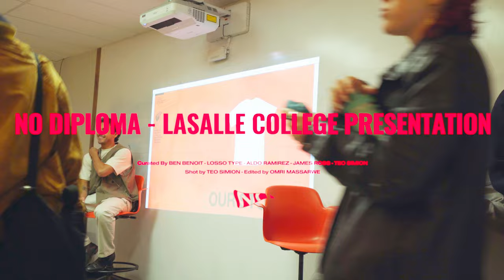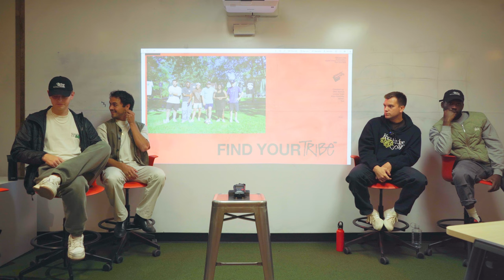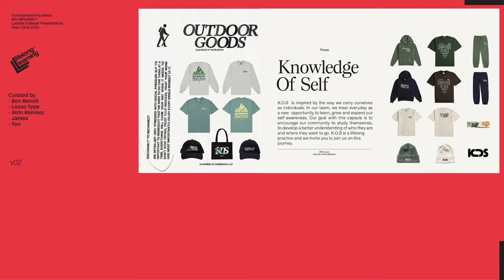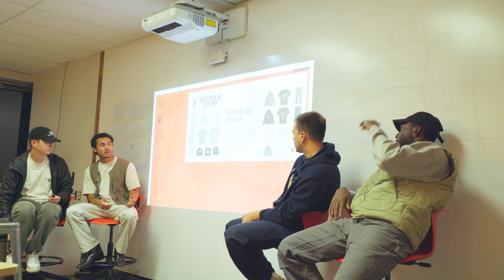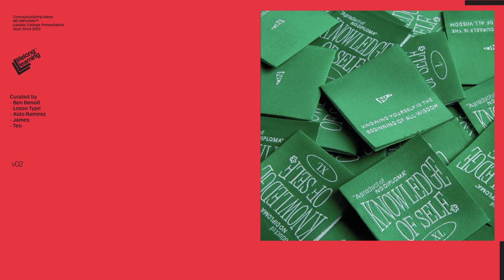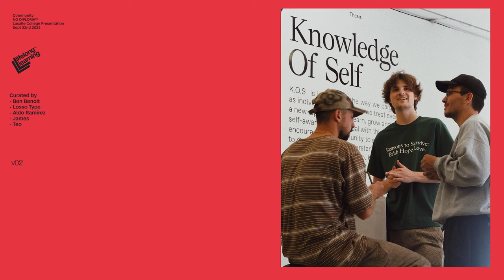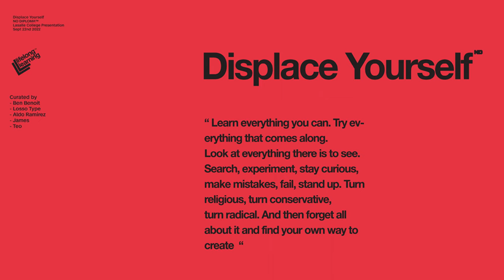How To Run a Streetwear Brand 2022 | No Diploma Lecture at Lasalle College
Thank you Lucie Lapierre & Collège LaSalle, Montréal for having us share our story and knowledge with this year’s Design students. It was such an honor to come back to Lasalle College and collaborate with the school we all dropped out of, I feel very grateful & fortunate! it's surreal...🤝🤍🚩

In the comments below let us know something that you've learned from this lecture!

Hope you enjoyed this lecture & can walk away with more knowledge!